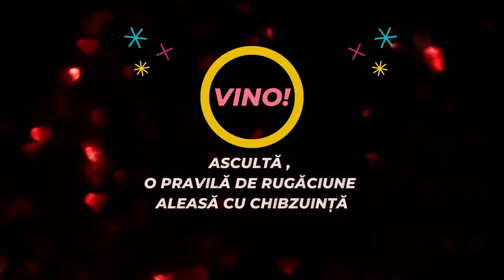Urmărește videoclipurile cu Acatiste și Paraclise, pentru pacea ta sufletească! -trailer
Sunt Mikaela Kristas, bine ai venit la canalul MK:
--Fă un clic pe Abonare, pentru a fi primul care știe despre știri și actualizări
--Urmărește videoclipurile mele pentru a-ți găsi pacea sufletească, de care ai nevoie, în fiecare zi! Iata linkul
--Dacă îți place acest canal, nu uita să le spui prietenilor tăi!